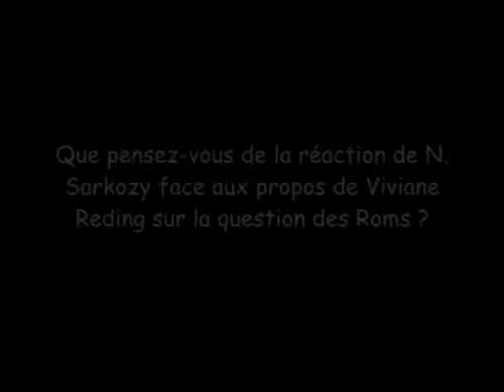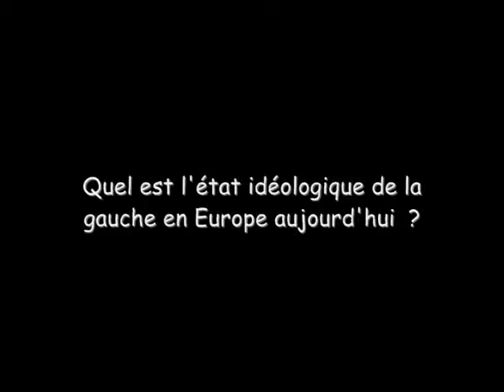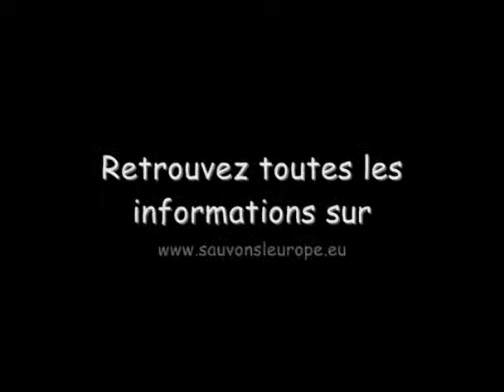Rencontre avec Dominique Bertinotti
Rencontre avec Dominique Bertinotti, Maire du 4ème arrondissement de Paris, coordinatrice de l'association Désirs d'avenir, lors de la fête de la fraternité